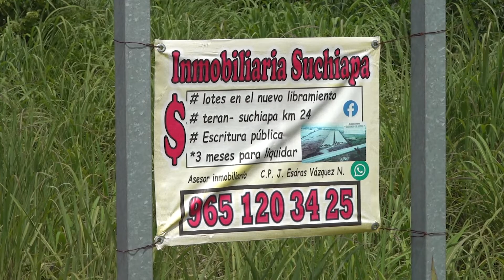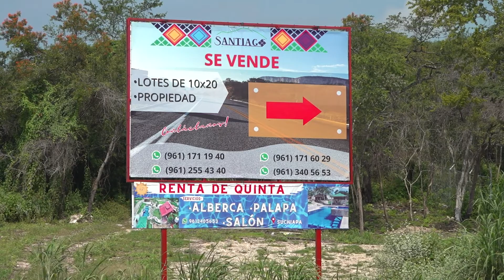Venta de lotes en el libramiento sur podrían implicar un fraude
Compra de terrenos en nuevo libramiento sur podría ser un riesgo para economía familiar